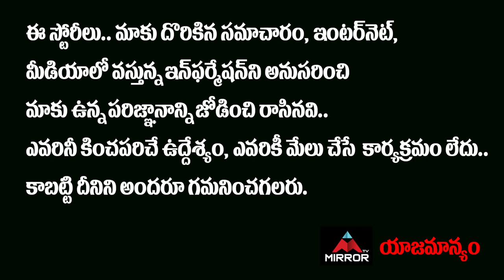హుజూరాబాద్ బరిలో ఈటల భార్య..??కారణం ఇదేనా ..? Etela Jamuna In Huzurabad Bypoll | Mirror TV Telugu